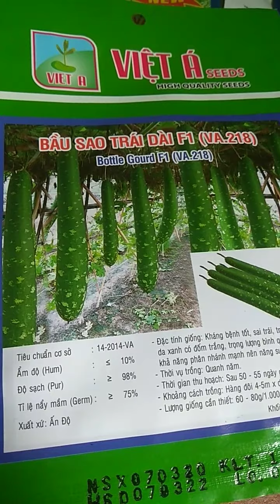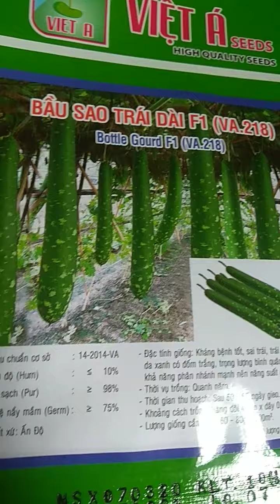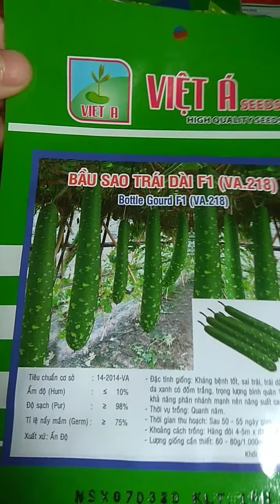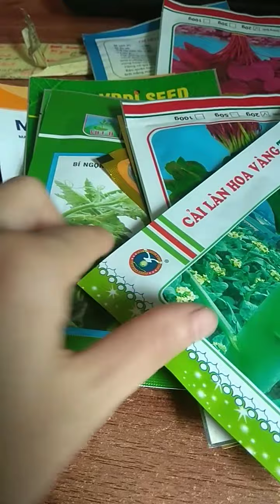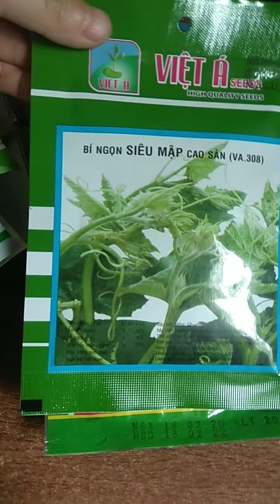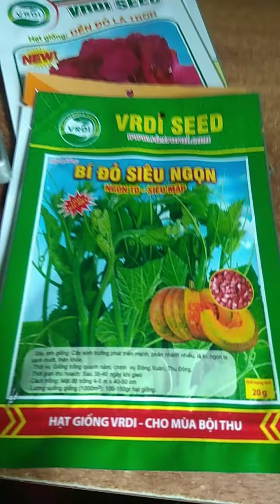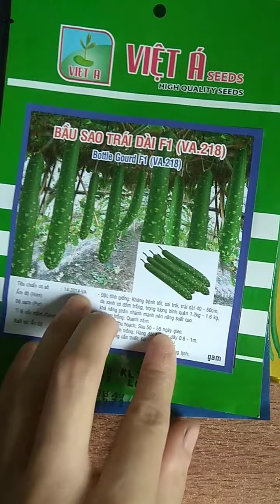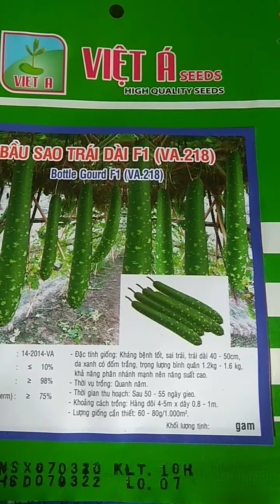[3T_TV] Hạt giống rau chất lượng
❌COMBO HẠT GIỐNG MÙA COVID CHỈ VỚI 190K_10GÓI SẢN PHẨM HẠT GIỐNG ❌
❌NHANH TAY ĐẶT HÀNG❌ hat_giong_chat_luong CHỈ VỚI 👉190k/10gói Hạt giống 👉LẺ 35k/gói 👉MUA 4 gói Giá 25K GÓI ☎️ Lẻ Ship từ 4 gói - Phí Ship Code toàn quốc 30k/đơn ☎️Sỉ Liên hệ: 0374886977
👉DỀN LÁ ĐỎ hat_giong_den_la_do Gốc
👉DỀN CƠM hat_giong_den_com Gốc
👉 Rau bí siêu ngọn hat_giong_rau_bi_sieu_ngon Gốc
👉Dưa chuột nếp thơm hat_giong_dua_chuot_nep_thom Gốc
👉CỦ CẢI Việt nam hatgiongcucaivietnam Gốc
👉Cải Xanh lá xẻ hatgiongcaixanhlaxe Gốc
👉CẢI NGỒNG XANH hatgiongcaingongxanh - 3Gốc 5k
👉DIẾP THƠM HỒNG KHÔNG ĐẶC BIỆT
👉 Cải Xanh lùn Thanh Giang
👉 Mướp đắng
👉Cải Bó Sôi
👉Cải làn hoa Vàng
👉Đậu đũa Cao Sản
👉Rau muống lá tre
👉Rau đay
👉Rau Mồng tơi
👉Rau Bí
👉Rau Cải Ngọt